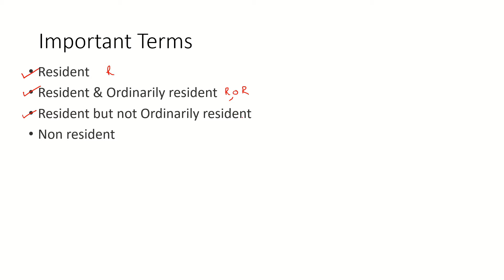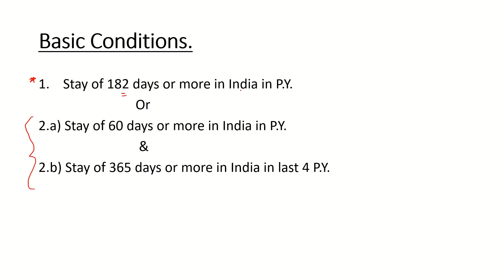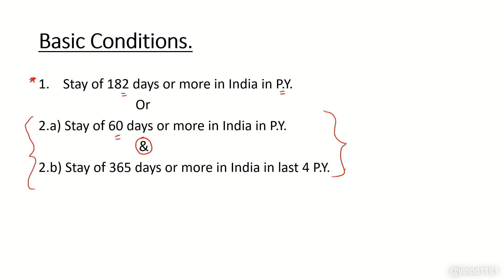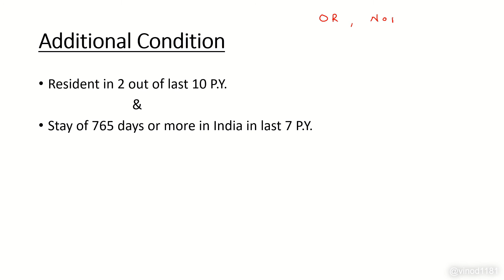SY.B.A.F. Direct Tax 3rd Sem Residential Status | Resident | Non Resident